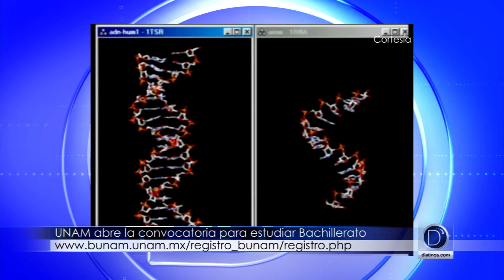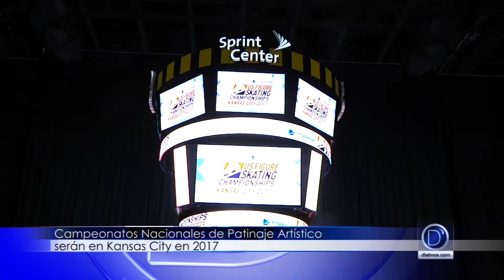Segmento Noticias Locales 17 Diciembre